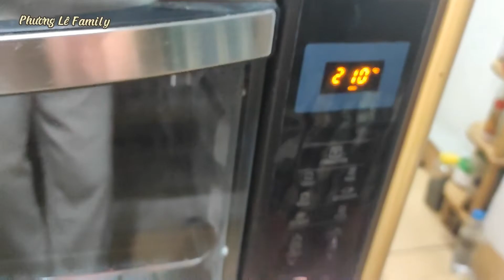cách làm bánh su kem thơm ,béo ngậy thật đơn giản tại nhà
Bánh Su Kem | làm bánh su kem thơm ,béo ngậy thật đơn giản
Phương Lê Family .
Chia sẻ các công thức Nấu Món Ăn Ngon- Ẩm Thực Việt Nam
Chia Sẻ Cuộc Sống Gia Đình Hà Nội